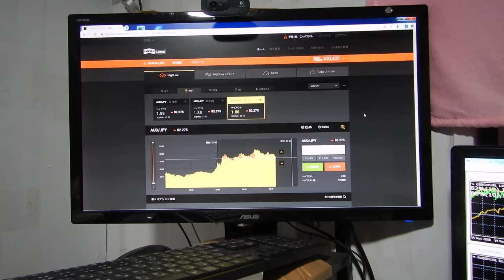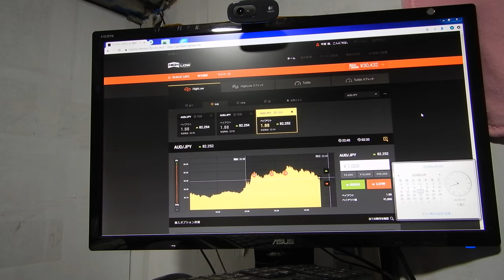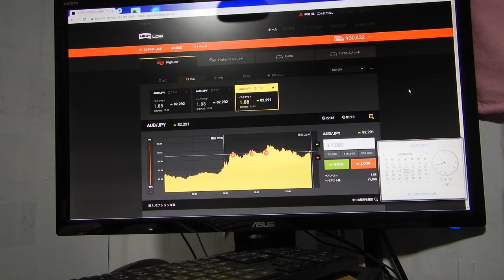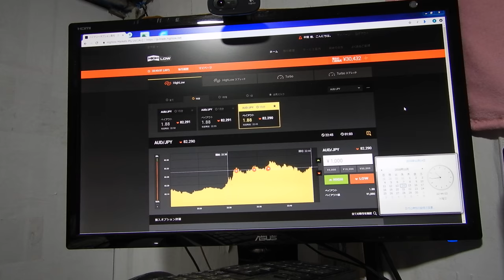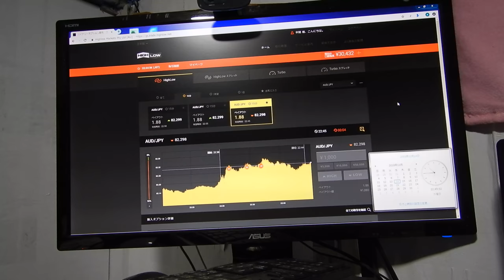36072円、バイナリーオプションのスペシャリストが教える投資勉強教材。